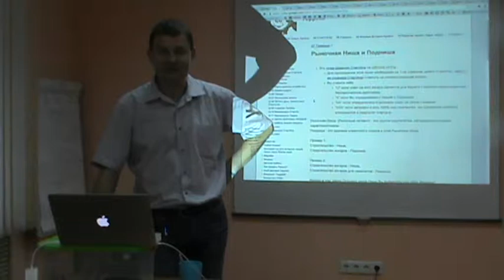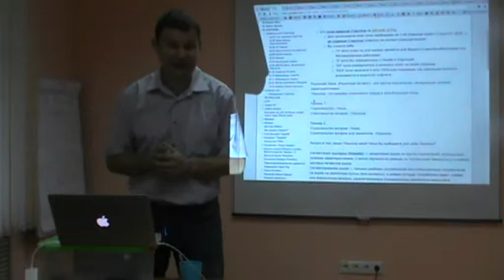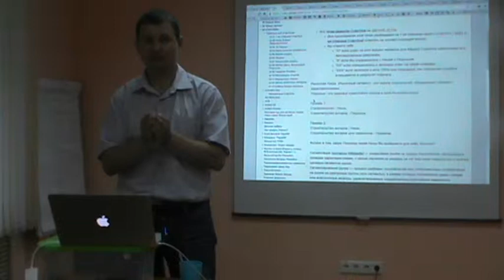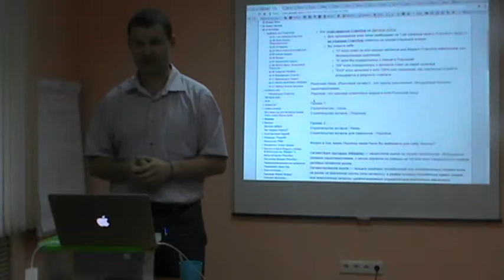Точка ЭКРАНА ИГРЫ. Рыночная Ниша и подниша СтартАпа